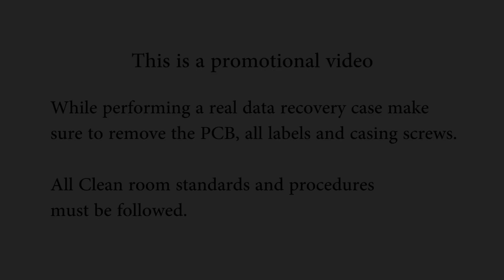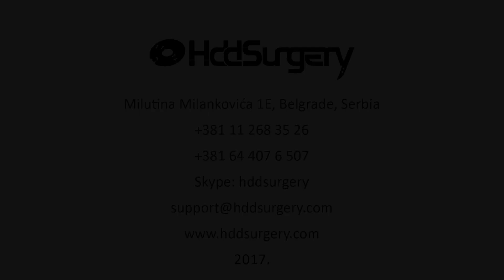WD 2 5'' Slim Set - Video Guide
HddSurgeryTM HDDS WD 2.5" Slim Set represents a pair of head replacement tools which can be used to safely and easily replace heads on the Western Digital 2.5" Slim hard drives with 1-2 platters which “park" their read/write heads on a ramp.

The set contains:

WD 2.5" Slim 1
This head replacement tool can be used on 2.5” WD Slim hard drive models which have 1 platter and with their heads parked on a ramp.

WD 2.5" Slim 2
This head replacement tool can be used on 2.5” WD Slim hard drive models which have 2 platters and with their heads parked on a ramp.

HddSurgery 2017.